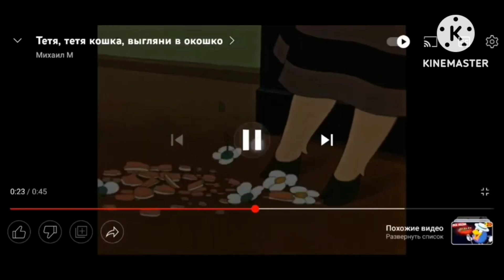песня про обжоры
песня про обжоры @user-yt1xc7nv3q @Любительмультфильмов-г1б @Любителькинофильмовимультфильм @bnfhxbd7618 @ClassicCartoonsMedia